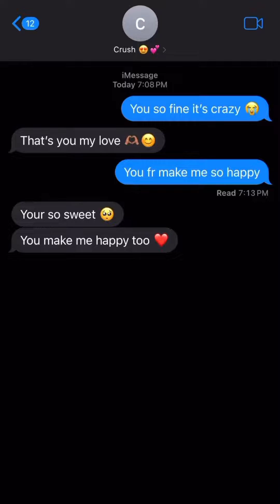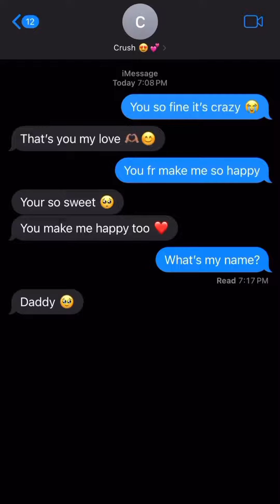shorts sending messages crazy running away